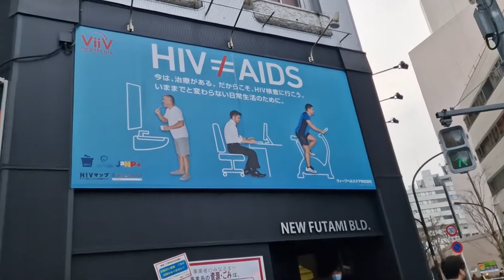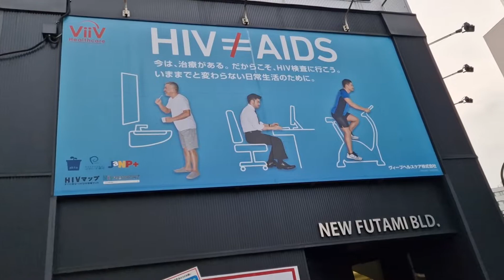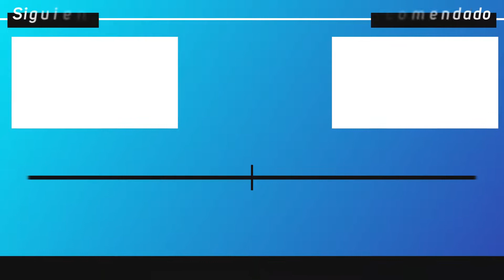Preparando el Hanami en el barrio gay de Shinjuku ー Japonadas Express #36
Hola a todos hoy os traigo un vídeo nuevo sobre cómo preparamos el Hanami para el 2022, visitamos el barrio gay de Shinjuku y un señor toca el Shamisen, espero que lo disfrutéis y podáis compartirlo para llegar a más gente.

Podéis seguirme a través de mis redes.